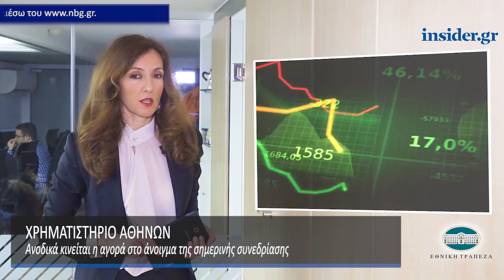Η οικονομία σε 1' από το insider.gr - 7/1/2019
-Κρίσιμα για την Ελλάδα τα Eurogroup της 11ης Μαρτίου και της 13ης Ιουνίου